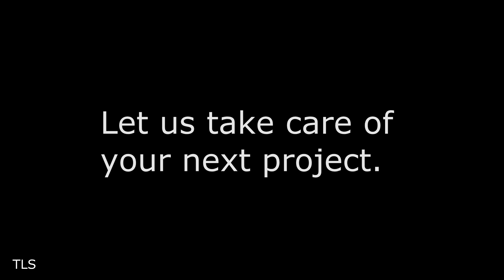SSW Tint Project I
Tinting a 2009 BMW.